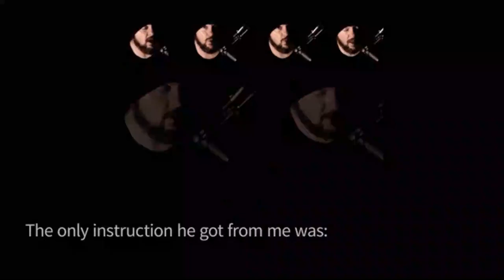AYREON Interview 2020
TRANSITUS, the new AYREON album, is out now!!! Time to talk to Prog Metal Mastermind ARJEN LUCASSEN!

We talk about the album, the amazing cast (feat. Simone Simons, Tommy Karevik, Dee Snider & Joe Satriani), Dr. Who, Floor Janssen, de Efteling, Ayreon live shows and much more!

If you want to discover more of Arjen's music, here's a Spotify playlist with his BEST songs, incl. Ayreon, Star One, The Gentle Storm & more

First time on the channel? There's even merch available

This video contains audio/video clips from videos for which I do not own the copywrite. Please support the original artists and copywrite owners.

Amongst the videos used:

"The Day That The World Breaks Down" from the new Ayreon album "The Source" featuring ALL 11 main guest singers.

And finally the official video... the most outrageous mini-movie I ever made! Welcome to the mystical realm of Transitus with Simone Simons as the Angel of Death, Tommy Karevik as Daniel, Marcela Bovio and Caroline Westendorp as the Furies... and Listen to my Story!

Yes indeed, it’s my favorite Doctor: Tom Baker! You may also know him from the hilarious Little Britain. For me the most iconic voice ever, another childhood dream come true :-)

Hi all, here’s a little preview of the ‘behind the scenes’ section of the upcoming Ayreon Universe DVD/BD.

In de Efteling maak je samen de mooiste herinneringen. Soms lijkt het alsof je vliegt in een van onze avontuurlijke achtbanen. Of alsof je zweeft tussen elfjes. Hier vliegt een man op een tapijt, versla je reusachtige draken en dansen rode schoentjes dag én nacht. Welkom in de Efteling, Wereld vol Wonderen.

Nightwish perform "Storytime" from SHOWTIME, STORYTIME.

A clip from the Tom Baker (4th Doctor) story 'Genesis of the Daleks', first broadcast on BBC1 between the 8th March - 12th April 1975. In this famous scene, the Doctor and Davros (Michael Wisher) express their moral differences.

Here is the 3rd groovy lyric video from the new Ayreon album Transitus, highlighting the lovely Simone Simons as the ruthless but deceptively cute Angel of Death in Transitus. I also love the priceless introduction by our favorite doctor, Tom Baker. And yes Ayreonauts... there are several clues to the intricate Ayreon mythology, besides the obvious reference in the title: THIS HUMAN EQUATION!

Here’s the 4th and final lyric (behind-the-scenes) video before the release of Transitus next week: Talk of the Town. I think this is the most Ayreon-ish track on the album. It features Tom Baker, Paul Manzi, Tommy Karevik and Cammie Gilbert on vocals, and the fantastic instrumentalists Juan van Emmerloot, Joost van den Broek, Patty Gurdy, Jeroen Goossens and Ben Mathot. Oh yeah... and some tall beardy dude provides the comic relief :-) Hope you enjoy it!